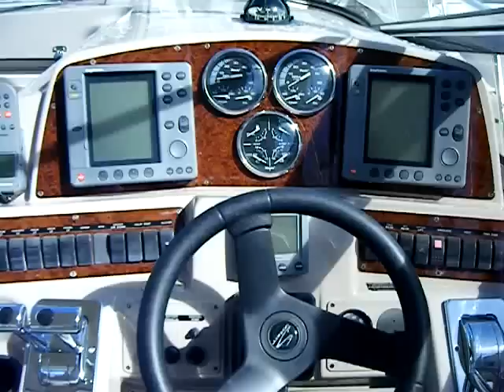2000 Regal 4160 yacht for sale. Larry Barrett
2000 Regal 4160 Express for sale. very very clean and the same as a new 4460 in every way.